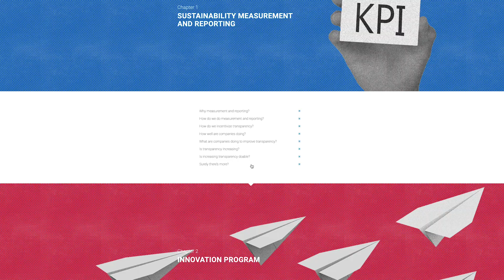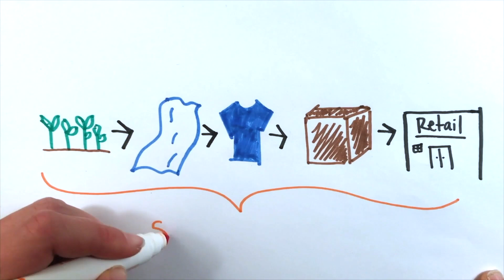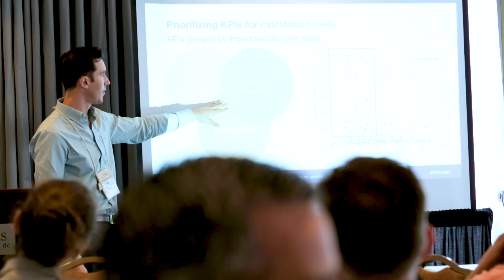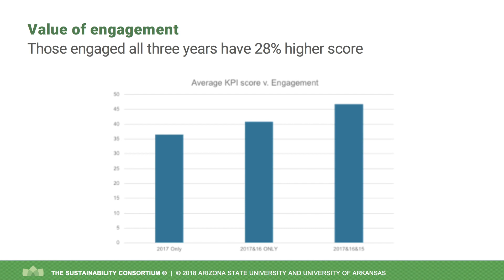TSC is Changing the Future of Consumer Products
Learn more about TSC's work to create more sustainable products for a sustainable planet